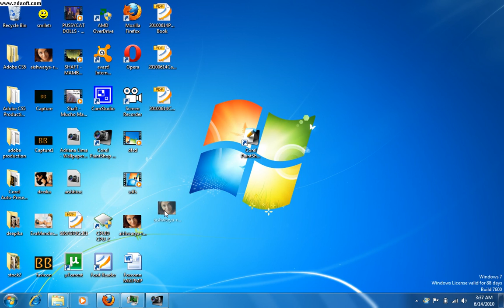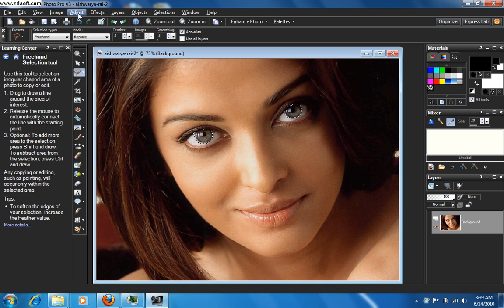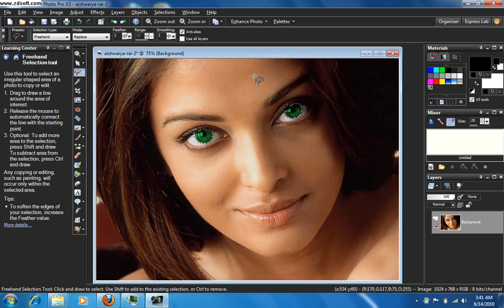How to change eye color in corel Paintshop pro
This tutorial is for teaching users how to change eye color using corel paintshop pro. It is very simple and takes only 5 to 10 minutes.